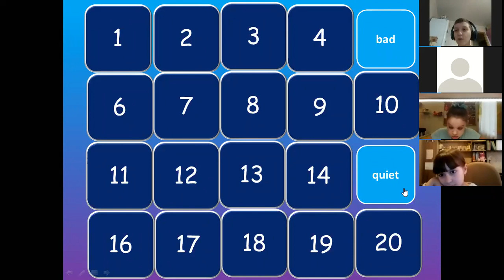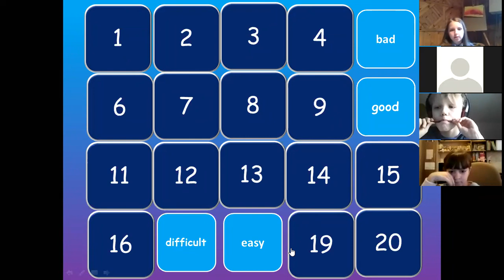Fruits Opposite Game 2 04